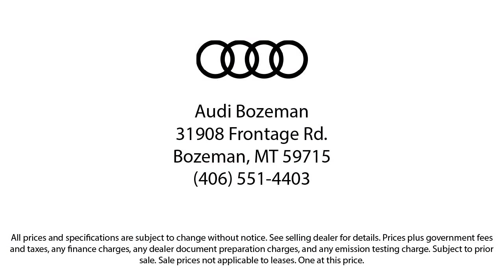2024 Audi SQ5 Prestige Sport Utility Bozeman Belgrade Big Sky Livingston Kalispell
2024 Audi SQ5 Prestige Sport Utility Stock Number: A24211 Vin:WA1C4AFY7R2108163.